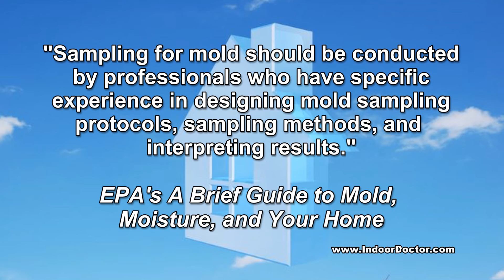Limitations of DIY Mold Test Kits by IndoorDoctor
While it might be tempting to use DIY Mold Tests—petri dishes set out over a period of time to determine mold presence—to diagnose your household mold, these over-the-counter methods can be deceiving and inaccurate. The results lack enough credibility that lawyers, doctors, insurance companies, and remediation companies do not accept the results.